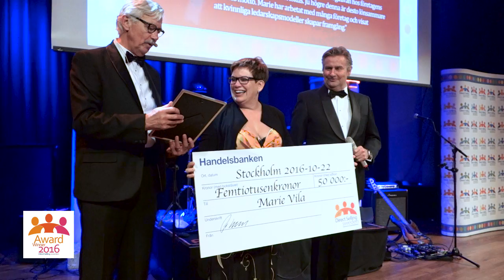Marie Vila blir "Årets Kvinnliga Entreprenör 2016"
Direct Selling Swedens årliga gala på Grand i Stockholm utser "Årets Kvinnliga Entreprenör 2016" som går till en entusiastisk Marie Vila!

Motiveringen lyder:

”Till 2016 års kvinnliga företagare har Direct Selling Sweden utsett Marie Vila.Hon har under en tid av fyra år bedrivit en verksamhet där energinivån hos företagens personal/distributörer/egenföretagare varit i fokus. Ju högre denna är desto lönsammare företag  är hennes motto. Marie har arbetat med många företag och visat att kvinnliga ledarskapsmodeller skapar framgång”